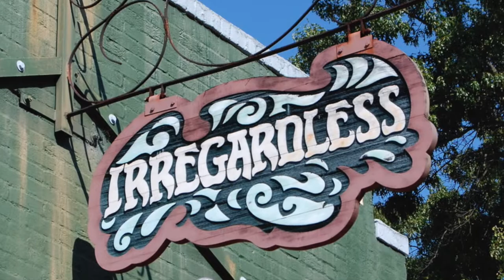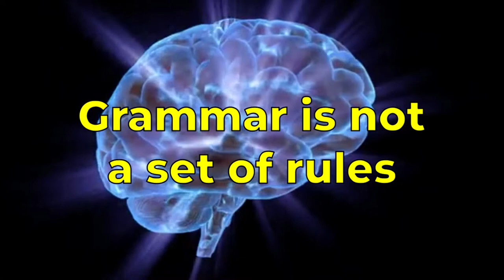A Dictionary is NOT a Rule Book!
A linguist sets the record straight that a dictionary is not a rule book. It’s a record book. Grammar is not a set of rules. It’s a set of patterns. Everyone speaks with an accent, and no form of English is superior to another. English is predominantly a second language, not a native language. The internet is not ruining English. It’s helping English to evolve. English is not controlled by a grammar book or a dictionary. It’s controlled by you and all the other English speakers collectively.

Topics Featured in the Video:
linguistics, the role of a lexicographer, dictionaries, how a word gets into the dictionary, grammar books, grammar, double negatives, Pink Floyd’s The Wall, Another Brick in the Wall, We don’t need no education, syntax, tone, intonation, English as a second language, native speakers, the internet, the internet’s effect on language, Académie française, French Academy, African American English, English dialects, accents

There are too many credits to fit into the description.